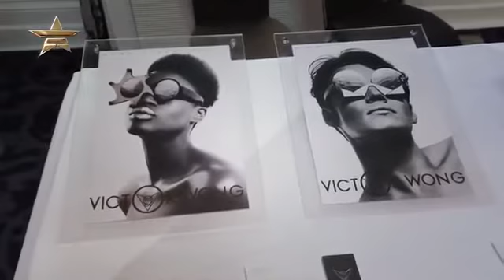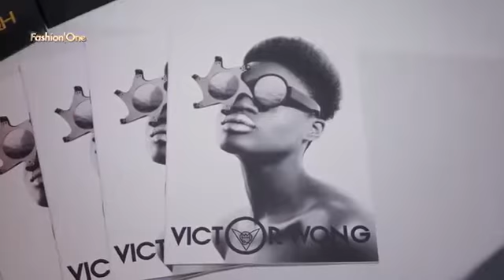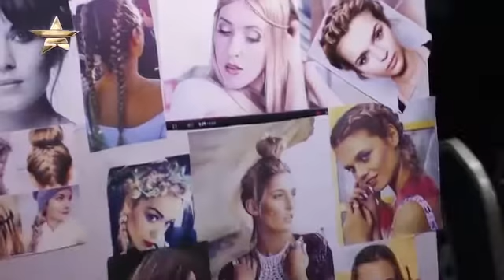Victor Wong + Fashion One TV Interview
Fashion One TV interviews Victor Wong ahead of his first ever show in 2015 with Fashions Finest during London Fashion Week.